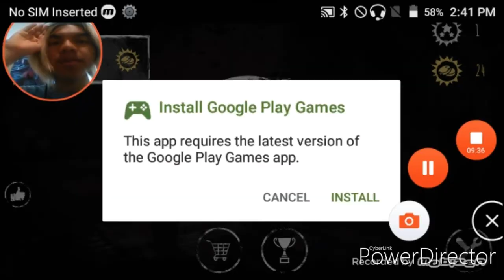IN HOSPITAL, WITH JUNKO! | Eyes The Horror Game | #2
1. Owari No Seraph
2. Akame Ga Kill
3. Black Bullet
4. My Hero Academia
5. RWBY
6. Diabolik Lovers
7. Fairy Tail
8. Sword Art Online
9. Tokyo Ghoul
10. Love Live School Idol Project
11. Mirai Nikki
12. Danganronpa 3